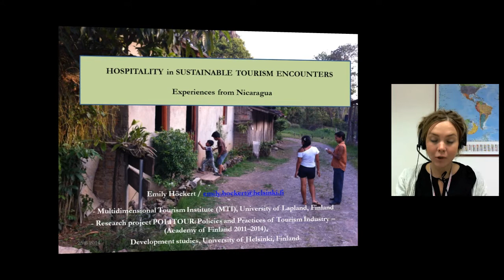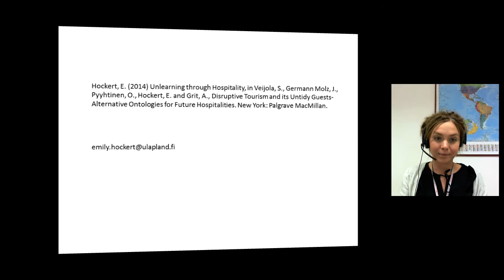Hospitality of Sustainable Tourism Encounters: Experiences from Nicaragua. By Emilie Höckert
This lecture draws focus on the encounters between rural communities and tourism experts in the Northern highlands of Nicaragua. Emilie probes how respecting the priority of the welcome of the other, over responsibility for the other, could open up spaces for more ethical relationships in the spheres of tourism.